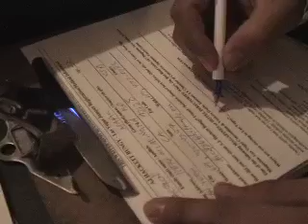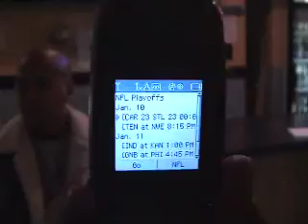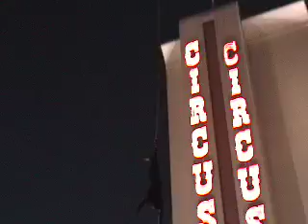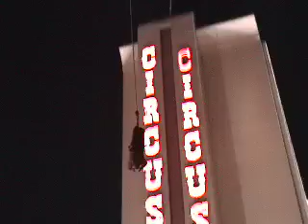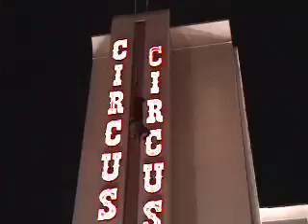Bungee Jumping in Vegas 2004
January 2004...

Dug through my old tapes and found this footage. Friends Mark & Chris decided to take on the "T-Tower" during our visit in Vegas for the uh...International Consumer Electronics Convention.

Las Vegas, Nevada's famous strip is the home of the highest double platform bungee "T-Tower" in the world at 201 feet with a 171.5 foot jump platform.